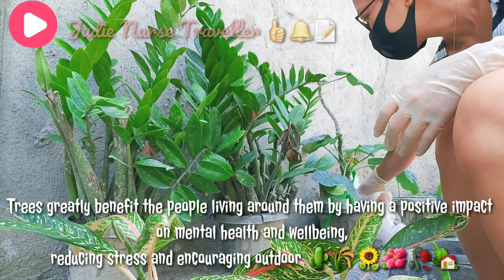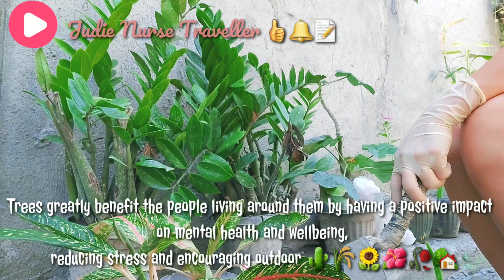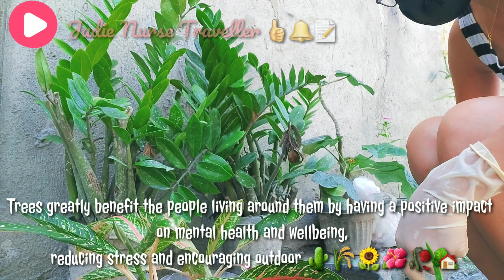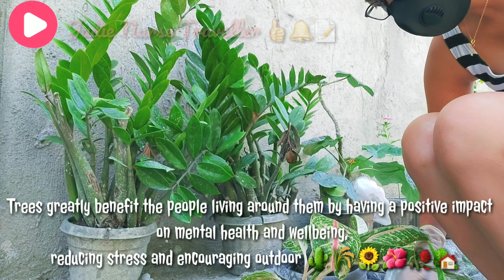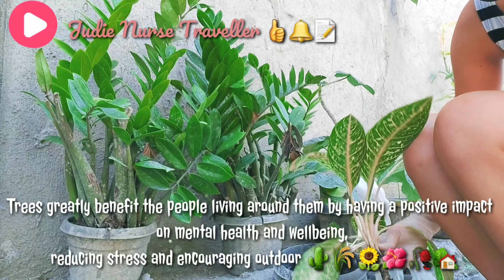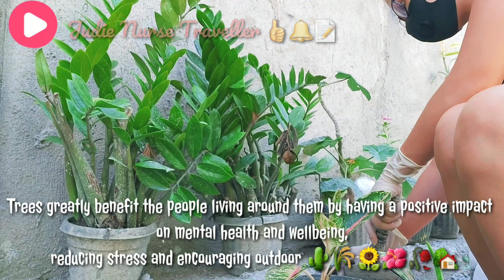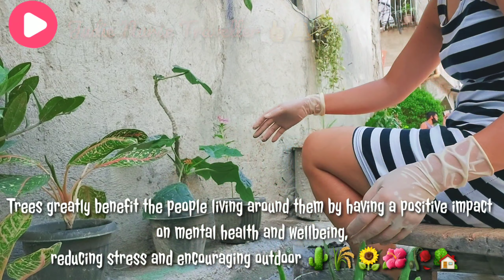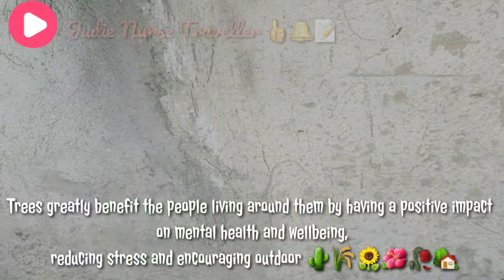How to plant outdoor? Cactus & Aloevera, Paano ang simpleng pag hahalamanan? //Judie Nurse Traveller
Planting, green nature nakaka good vibes at nakakatulong sa Environment! Certified PLANTITAs!

Trees greatly benefit the people living around them by having a positive impact on mental health and well being, reducing stress and encouraging outdoor ... I will show you how to plant outdoor!